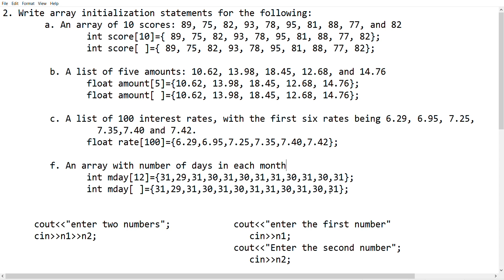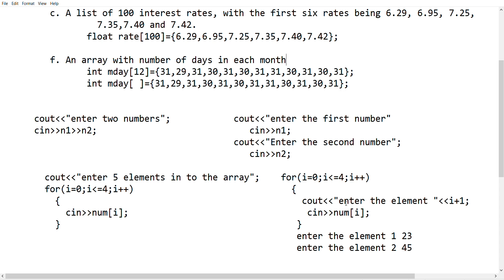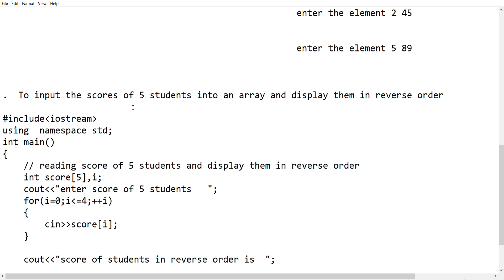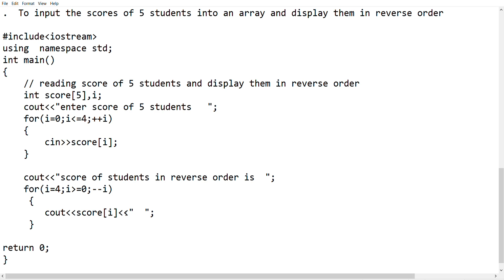Computer Application Class 27 Commerce Plus 2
Educational Video Tutorial,  Computer Application Commerce   Plus 2